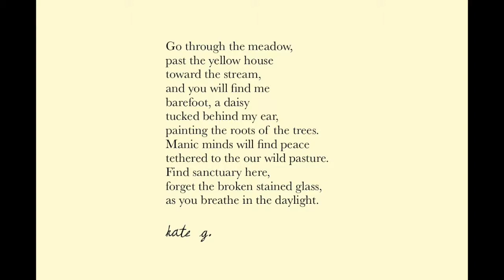Wild Pasture by Kate G. - Escapril 2019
Wild Pasture by Kate G.
Day five of Escapril 2019.